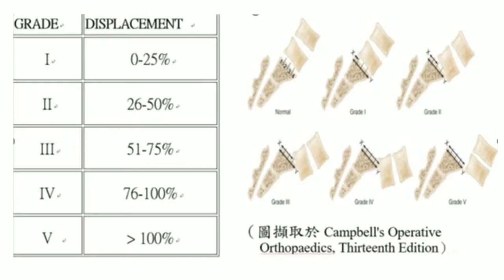新聞線上online 20211027 七賢脊椎外科醫院微創脊椎外科主任吳宗勳醫師 | 淺談脊椎滑脫症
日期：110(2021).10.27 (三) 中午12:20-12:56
節目：新聞線上online
主持人：楊杰
來賓：七賢脊椎外科醫院微創脊椎外科主任吳宗勳醫師
議題：淺談脊椎滑脫症